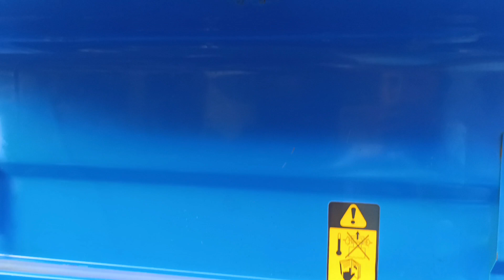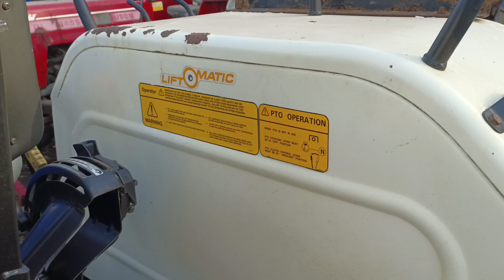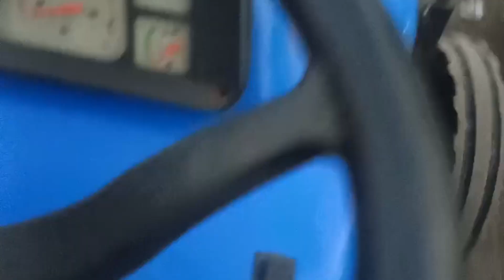bhalwan, tractor Patiala#3600-2NEWHoLLAND,FOR SALE,20MODEL,ALL,NEW CONDITION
Bhalwan tractor patiala shop no 321,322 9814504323,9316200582

bhalwan Welcome to Patiala's youtube channel, on our channel we put every information related to tractor right and correct, through video, if you ever want to buy any similar, then once you must come to Patiala strong tractor,
 We have all the tractor parts from every part of India, and in this scrap market of Patiala, all types of tractor car parts and mechanical spare parts are sold to the whole world.